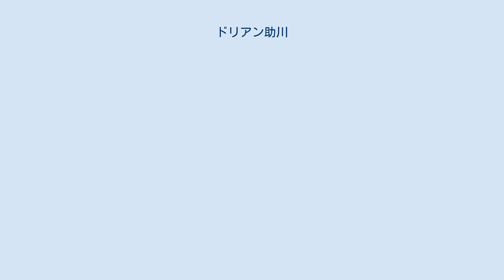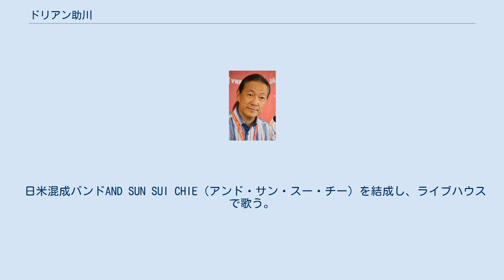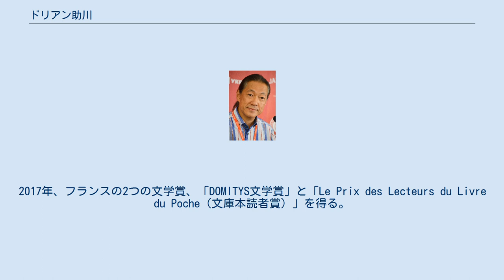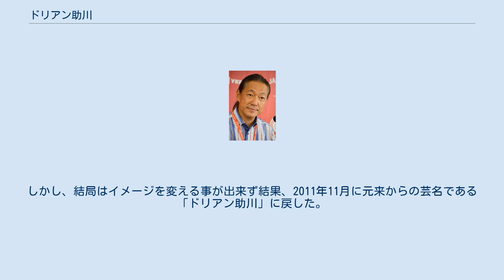ドリアン助川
ドリアン助川（ドリアン すけがわ、1962年6月17日 - ）は、日本の作家、詩人、歌手。
明治学院大学国際学部教授。
日本ペンクラブ常務理事。
日本ペンクラブ「子どもの本」委員長。
日本文藝家協会会員。
 東京都生まれ。
中学卒業迄神戸市で育ち。
アメリカンフットボールが出来る進学校に憧れ、名古屋市へ単身引っ越し東海高等学校に進学。
同校卒業後、1浪して、早稲田大学第一文学部東洋哲学科に進学し、同大学を卒業。
日本菓子専門学校通信課程卒業。
早稲田大学時代には劇団を主宰し、卒業後は雑誌ライター、放送作家などを経て、1990年、東欧革命取材をキッカケに「叫ぶ詩人の会」を結成し、同会長となる。
芸名である「ドリアン助川」で「言葉の復権」をテーマに、世の中の森羅万象を激しいロックに乗せて独自のスタイルで叫ぶそのパフォーマンスで話題になる。
 1995年10月、現役高校教諭の後藤鮪郎が出演していたラジオ番組の後を受け、相談番組『ドリアン助川の正義のラジオ!ジャンベルジャン!』のパーソナリティを担当。
また、並行して若者の人気を集め、海外のアーティストを紹介する『金髪先生』（テレビ朝日）などに出演するようになる。
 しかし、1997年11月にバンドメンバーが薬物所持で逮捕された事で所属レコード会社との契約も打ち切られ、1999年に叫ぶ詩人の会を解散。
2000年3月、語学留学を名目に前述のラジオ番組を降板し、単身ニューヨークに渡米。
9.11発生で、ニューヨーク滞在中も番組に出演し、2002年9月末迄に滞在。
 日米混成バンドAND SUN SUI CHIE（アンド・サン・スー・チー）を結成し、ライブハウスで歌う。
帰国後は芸名を変更し、小説の執筆とライブ活動を主な生業とする。
2007年4月より2008年3月までNHK総合テレビ「未来観測 つながるテレビ@ヒューマン」において、全国の頑張っている人に会いに行き、歌を届けるコーナー『哲也の陽はまた昇る』を担当。
ギタリストのMITSUとともに、年間48曲をオンエア。
これを機にMITSUとともに、「アルルカン洋菓子店」のユニットを結成し、歌うアルルカン（道化師）として朗読と歌をミクスチャーしたステージを2011年12月まで展開。
2013年より新たにギタリストとしてピクルス田村を迎え、「アルルカン・ヴォイス・シアター」のユニット名で活動を再開。
2019年より、シンガーとして三咲順子を迎え、ツインヴォーカルに。
トリオ名を「レモンチェッロ」と改めた。
 2015年4月からは、15年振りに相談番組である『テレフォン人生相談』（ニッポン放送）にてパーソナリティを2020年3月迄務めていた。
 著書も多数ある。
小説『あん』がフランス、ドイツ、イタリア、英国など世界12カ国で、『ピンザの島』がフランス、ドイツ、台湾などで翻訳刊行されている。
2017年、フランスの2つの文学賞、「DOMITYS文学賞」と「Le Prix des Lecteurs du Livre du Poche（文庫本読者賞）」を得る。
また『線量計と奥の細道』が、2019年の日本エッセイストクラブ賞に輝いた。
 2019年9月18日付けにて、明治学院大学国際学部教授に就任した。
 放送作家時代は本名の助川哲也、この名での著作もある。
叫ぶ詩人の会結成後に威圧感を与えがちな自らの風貌を自虐的に捉え、ドリアン助川の名を使うようになる。
活動の拠点をニューヨークに移したことを機に、芸名を「TETUYA」に改名した。
改名の理由は、前述のラジオ番組に出演以降、助川が街を歩いていると、番組を聴いていたリスナーから声を掛けられ、「悩み相談」を希望され、嫌気が指した事で番組降板を希望していた。
しかし、渡米後も舞い込んで来る仕事は「人生相談の仕事」しか来なくなり「ドリアン助川」と言う芸名を捨て「明川哲也（あきかわ てつや）」を使っていた。
しかし、結局はイメージを変える事が出来ず結果、2011年11月に元来からの芸名である「ドリアン助川」に戻した。
 アルルカン・ヴォイス・シアター アルルカン洋菓子店 AND SUN SUI CHIE 叫ぶ詩人の会 単著 連載